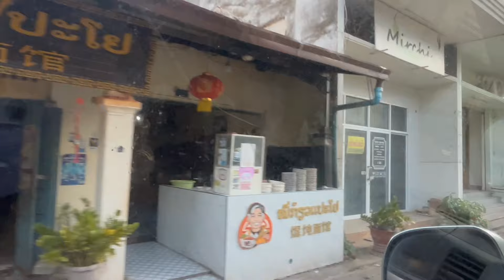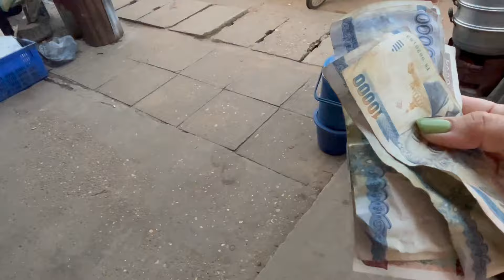ซื้ออาหารลาวที่ตลาดหลัก2แขวงสะหวันนะเขต สปป ลาว